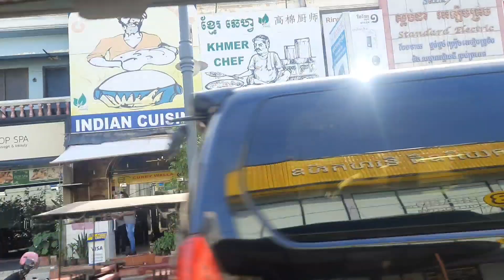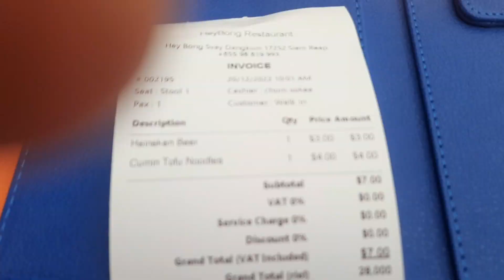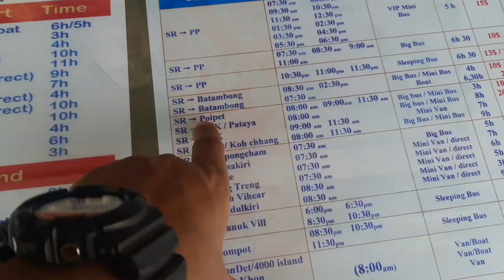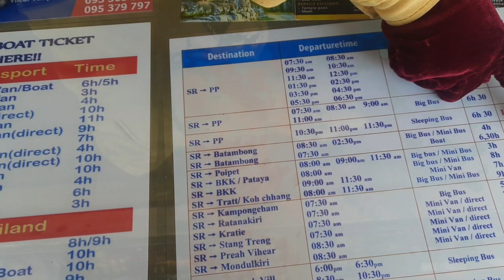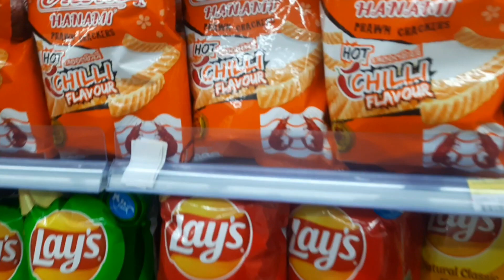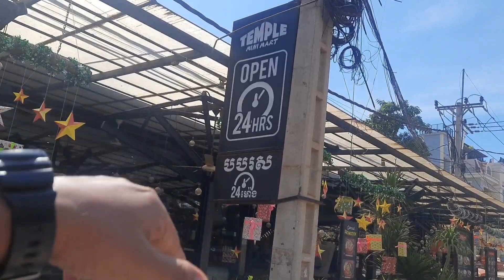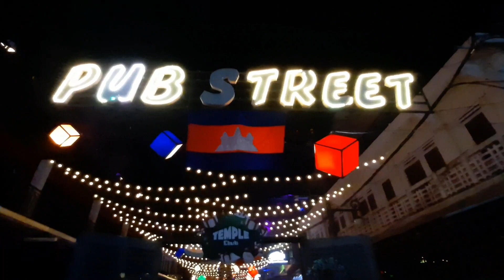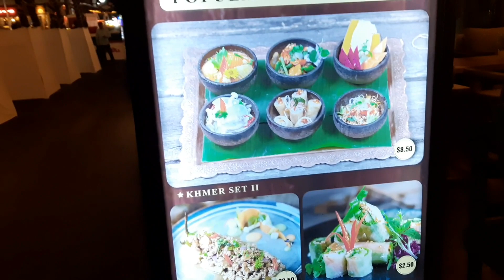|| A Day in Siem Reap || Cambodia ||ep - 03 || part - 2 || 20.12.2022 ||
return from angkorwattemple, had lunch at heybong vegan restaurant.
funkyvillage hostel stay and then evening went to pubstreet at siemreap.

being weekday pubstreet was not that crowded.

but good pubs and bars around in whole siem reap, friendly people around.

keep travelling and exploring the world 🌎 !